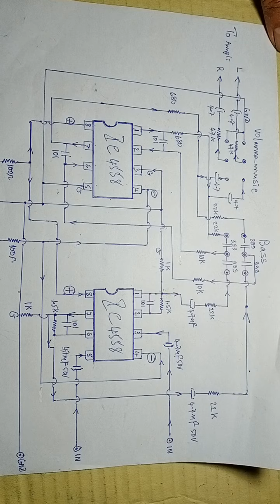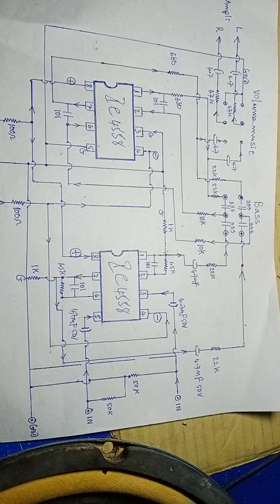Video # how to make volume music bass stereo# (ic 4558x2).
Video # how to make volume music bass stereo# ( ic4558x2).